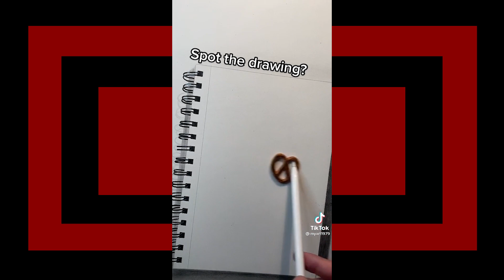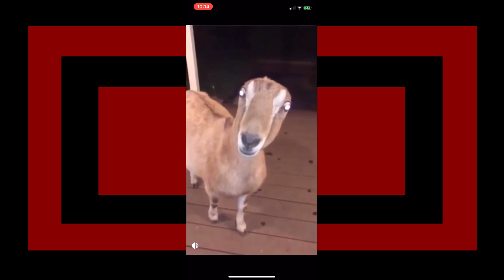r/Unexpected | Doppelganger...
looking at some r/Unexpected top posts with Lumo on reddit, hope you enjoyed.